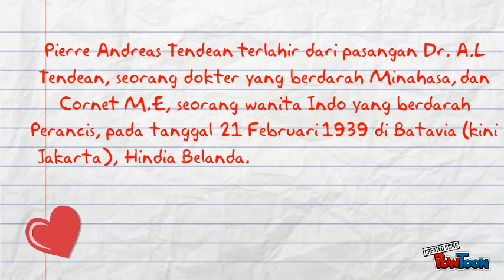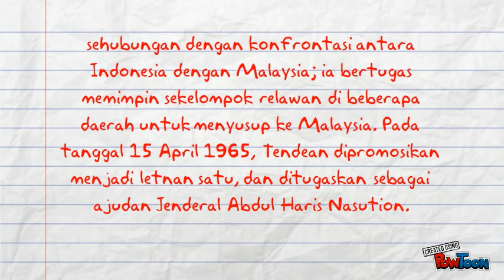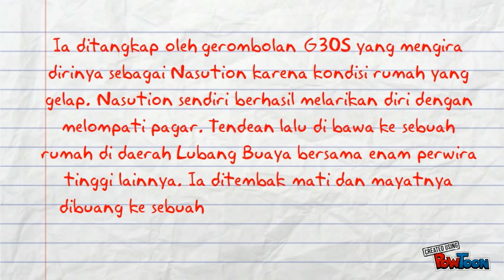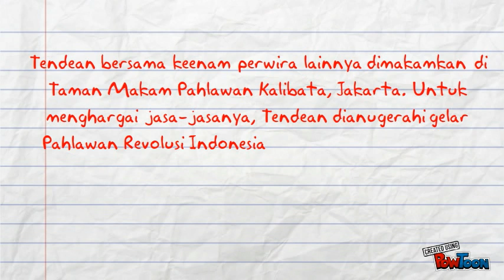PIERRE TENDEAN-By Alvi